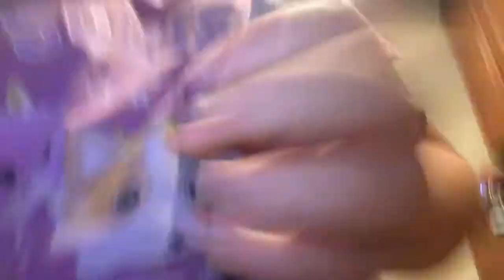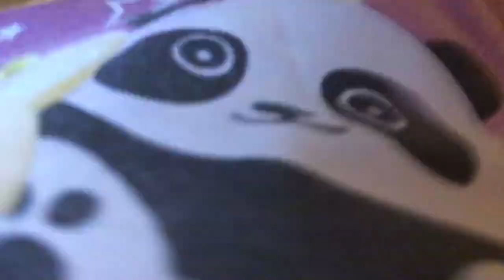Part one of doing something nice